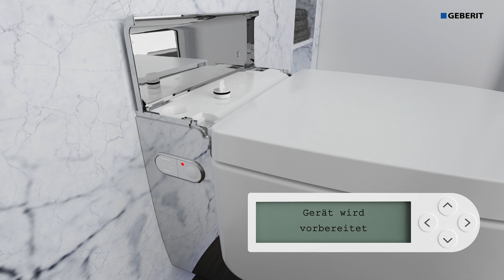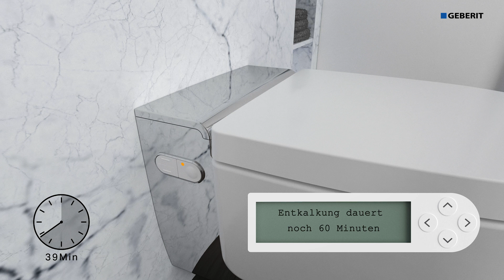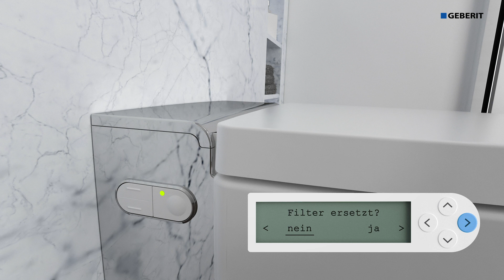Geberit AquaClean Mera Comfort Service – Maintenance (DE)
Entkalken - der Schlüssel zu dauerhafter Freude am Geberit AquaClean

Wenn eine Duschtoilette über längere Zeit mit hartem Wasser betrieben wird, kann die Funktionsfähigkeit der Leitungen und Bauteile beeinträchtigt werden. Aus diesem Grund sind alle Geberit Dusch-WCs mit einem automatischen Entkalkungsprogramm ausgestattet.  Die Duschtoilette signalisiert die bevorstehende Entkalkung, indem sie je nach Modell entweder auf dem seitlichen Bedienfeld und/oder dem Orientierungslicht blau und rot blinkt. Geberit empfiehlt, nur Geberit Entkalkungsmittel zu verwenden, da andere Mittel zu Schäden an der Duschtoilette führen können.